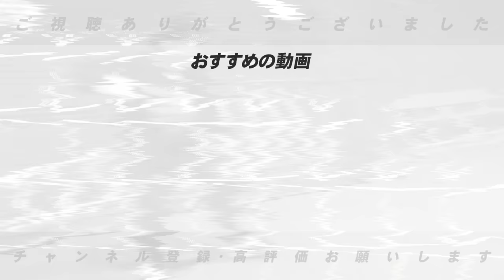【前半】チームは”おせち料理？”打席での考え方を教えよ！ヘッドコーチとしての役割と期待することについて片岡あっちゃんに伝えてみた！【プロ野球】